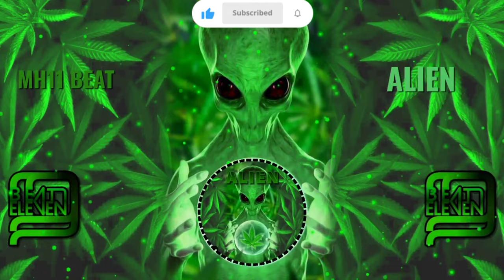FREE TYPE BEAT MH11 _ alien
🔥🔥FREE BEAT 🔥🔥
ROAD TO 500SUB

🎹BEAT NAME: alien
🎛ARTIST: MH11
🎚️TEMPO : 125
🎶STYLE: TRAP
🎼SCALE : F
🎖ALBUM : GREEN #2
SHARE PLS😊🙏

BEAT: 20$ (for persian : 500t )
MIX &MASTER : 40$ (for persian : 700t )

Tags (IGNORE):

type beat
CHAPTERS :
00:00 INTRO
00:30 VERS
01:05 HOOK
OVERTOUR 01:24
01:55 VERS
02:29 HOOK
OUTRO 02:48